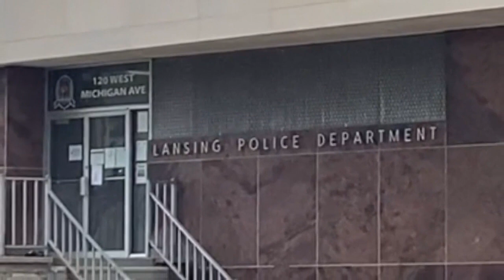4 people were shot in Lansing over the July 4 weekend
Four people were shot in Lansing over the holiday weekend: two on Sunday and two on Monday.